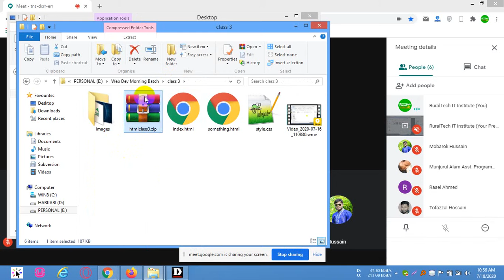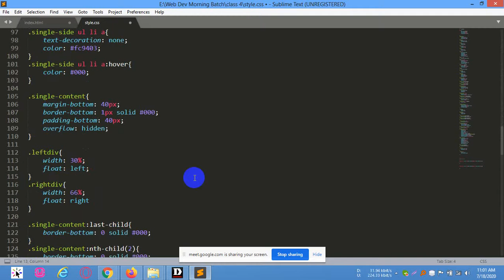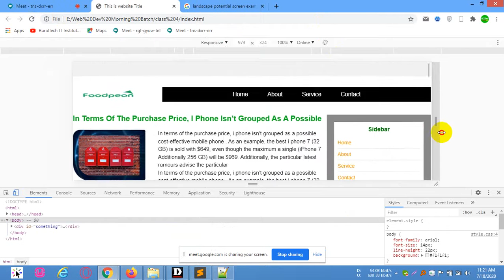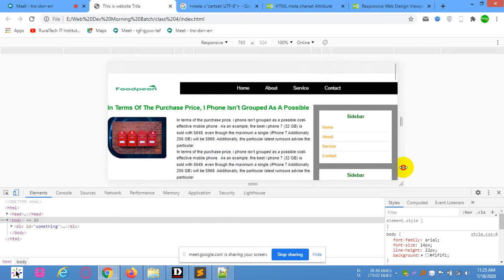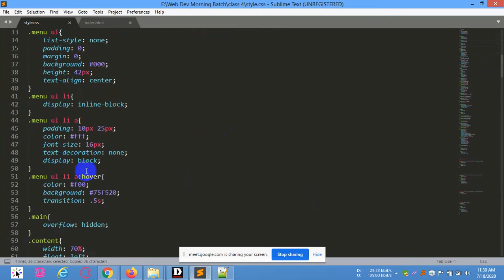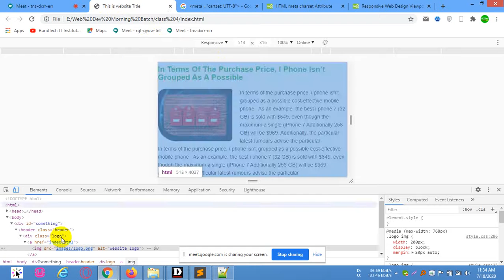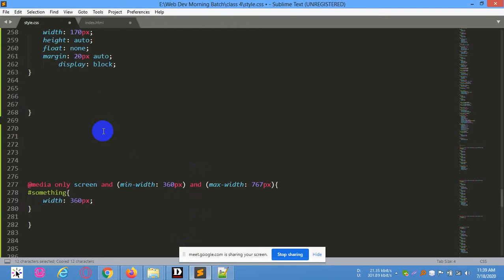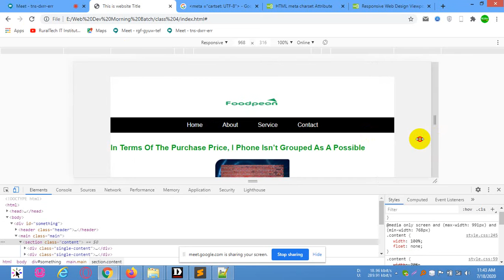Web Design and Development | NETRAKONA | BATCH-26 Class- 4 | LEDP | LOT 12